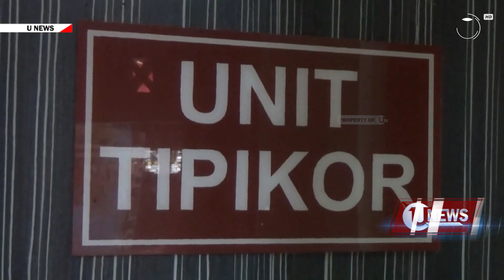PENGGELAPAN UANG PERUSAHAAN | U-NEWS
Tanjungpinang - Kecanduan bermain judi online, seorang sales PT Multisari Arya Sentosa, I-M, nekat  menggelapkan uang perusahaan hingga 100 juta rupiah.

Berikut Liputannya.